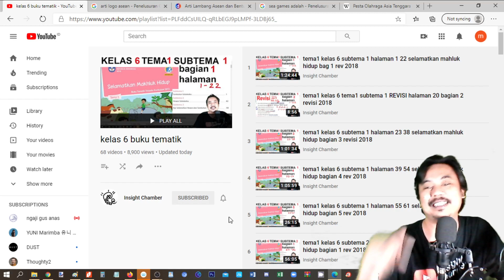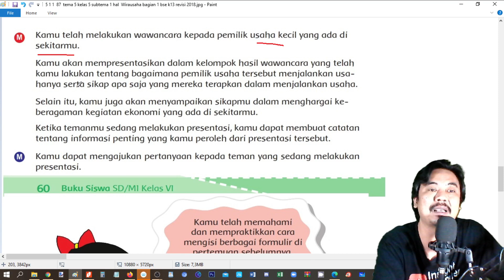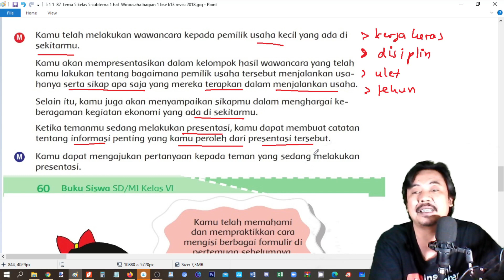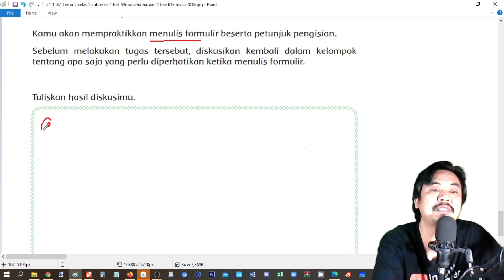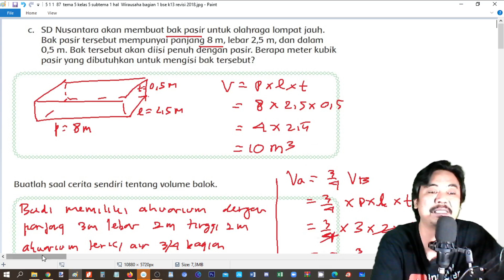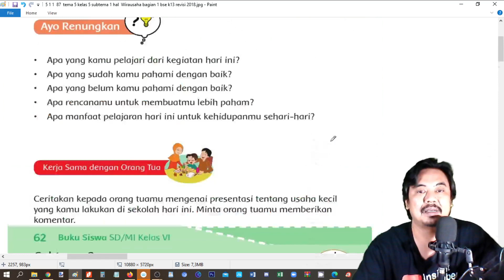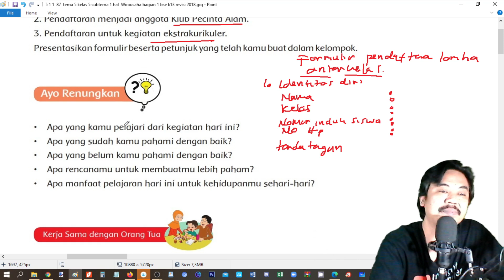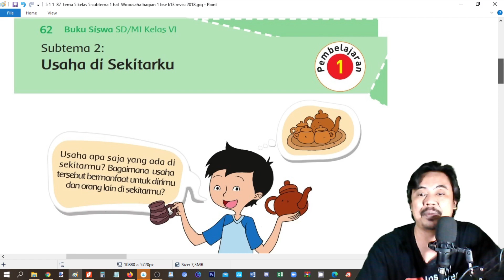tema 5 kelas 6 subtema 1 halaman 59 62 Wirausaha bagian 6 bse k13 revisi 2018